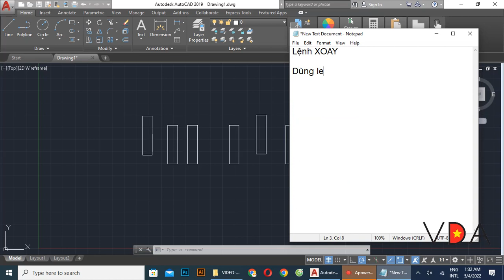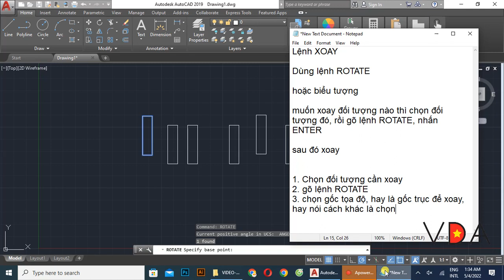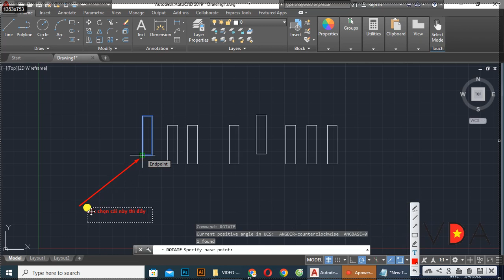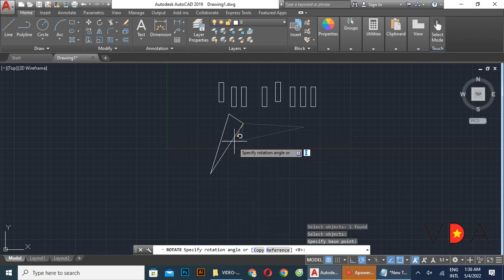VDA - Tự Học AutoCad - Lệnh ROTATE - Autocad